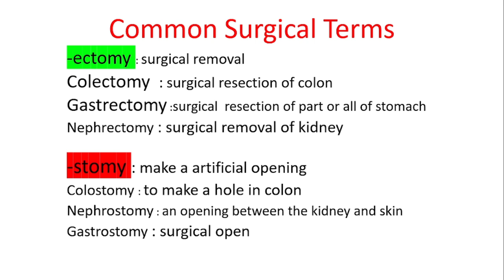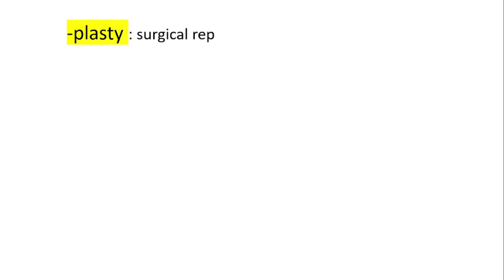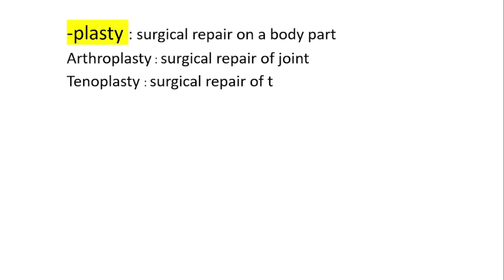Common Surgical Terms || Surgical Knowledge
Med-clinical
surgical terminology withbtheir meaning
surgical terminology
surgical terms
surgical information
common surgical terms